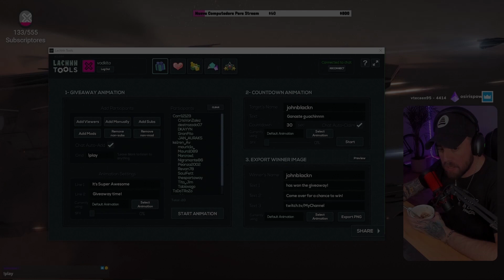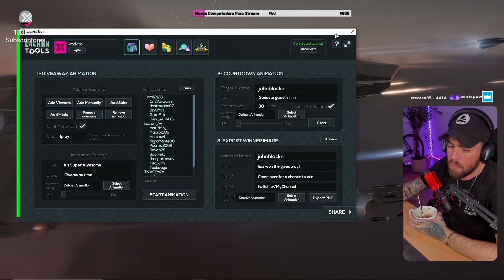Star Citizen - Filosofando con el embajador en Español Herbizida - Resumimos la 3.18 + 3.19 + PYRO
Hola chicos les dejo este excelente charla didáctica que realizamos espontánea ayer con la leyenda de herbizida en mi canal de twitch ( Todos los dias de 3 PM a 7PM Mex). Queria agradecerle a herbizida por pasarse y charlar conmigo sobre Star citizen. GRACIAS SENSEI!